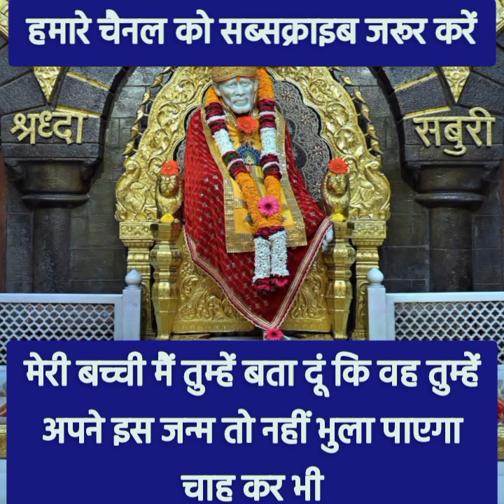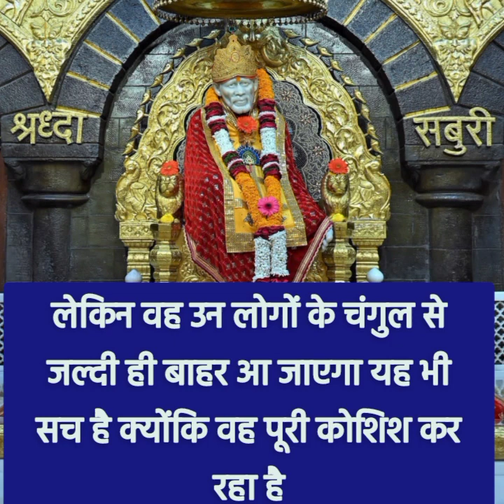तुम्हारे प्रेमी के परिवार वाले मुझसे दुआएं कर रहे हैं किsandesh